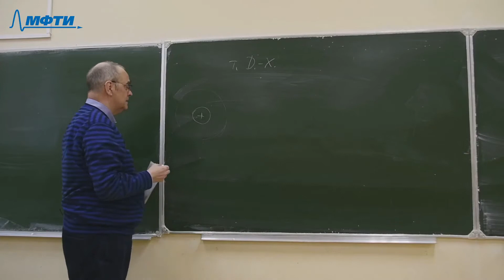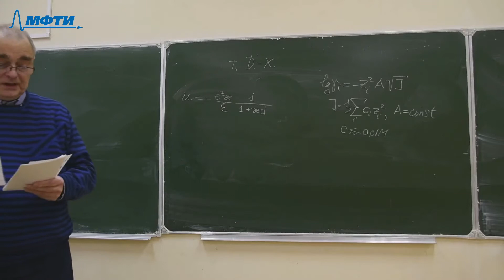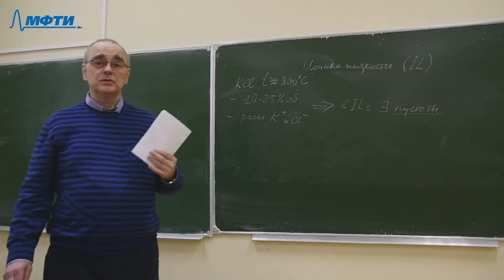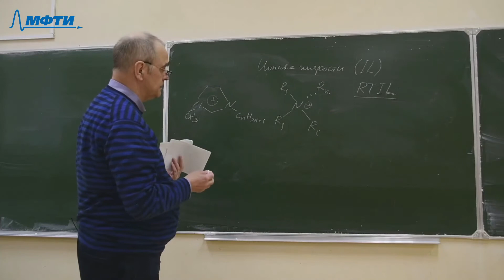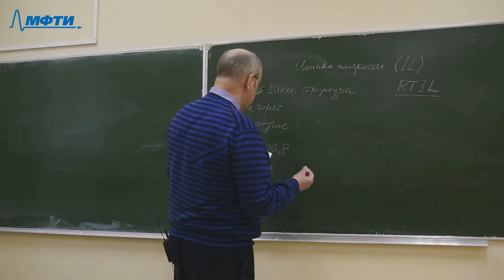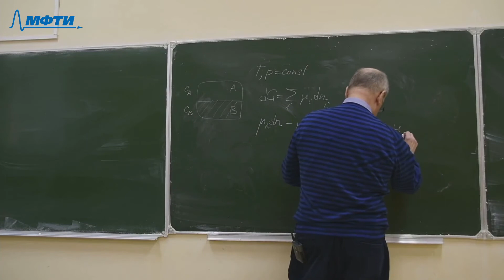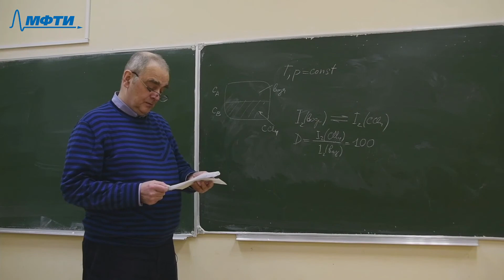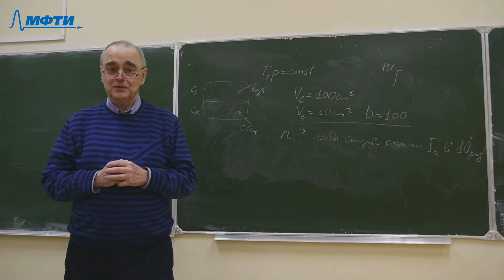Основы физической супрамолекулярной химии , Петров Н. Х. 14.04.2021г.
Описание занятия:

Предмет: Основы физической супрамолекулярной химии
Тип занятия: Лекция
Преподаватель: Петров Николай Христофорович
Физтех-школы: ФЭФМ

Таймкоды: "